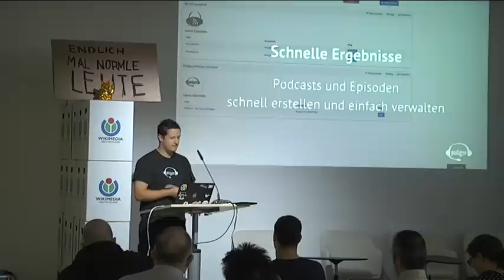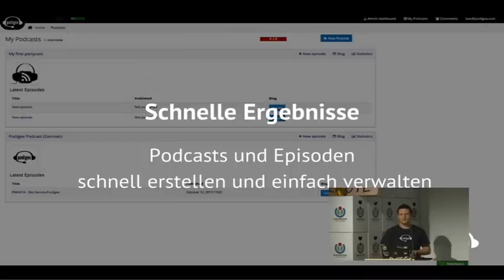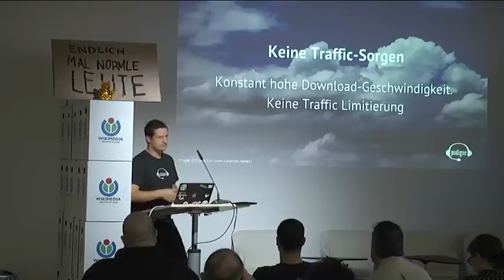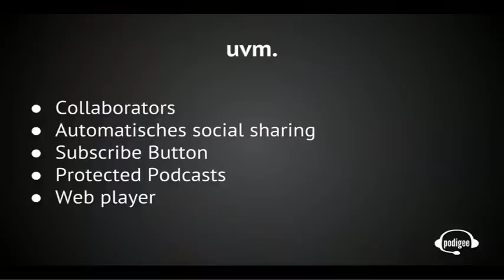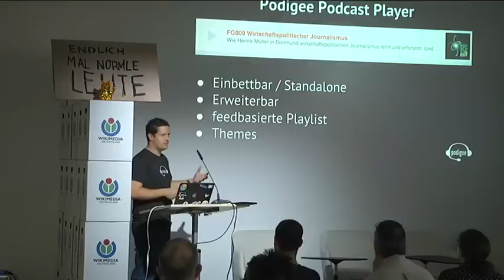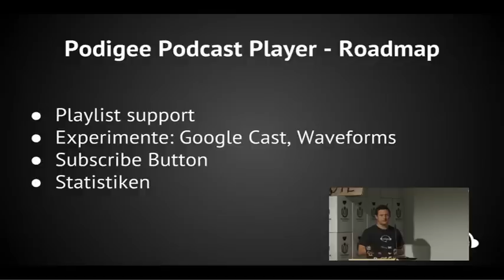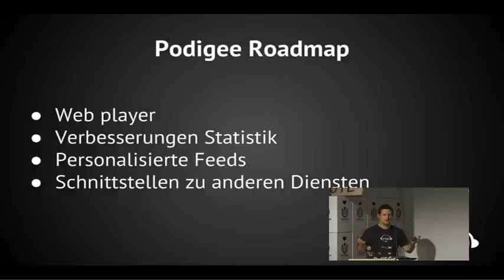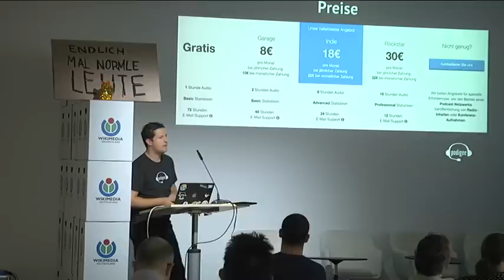Podigee – ppw15b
Updates zum Projekt

mit Ben Zimmer